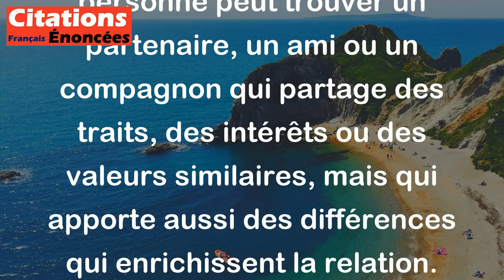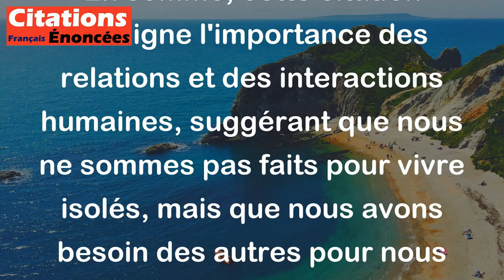Marcel Aymé - Il existe pour tout être un être complémentaire.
La citation de Marcel Aymé, "Il existe pour tout être un être complémentaire", évoque l'idée que chaque individu a un autre individu qui lui correspond ou qui complète son existence. Cela peut se comprendre de plusieurs manières:

1. Relation humaine: Chaque personne peut trouver un partenaire, un ami ou un compagnon qui partage des traits, des intérêts ou des valeurs similaires, mais qui apporte aussi des différences qui enrichissent la relation. Par exemple, une personne introvertie peut compléter une personne extravertie.

2. Complémentarité des compétences: Dans un contexte professionnel ou collaboratif, chaque individu a des compétences et des talents différents. Ainsi, dans une équipe, les membres peuvent se compléter pour atteindre un objectif commun. Par exemple, quelqu'un qui excelle dans la créativité peut travailler efficacement avec quelqu'un de très organisé.

3. Équilibre dans la vie: Sur un plan plus philosophique, cela peut aussi faire référence à la notion d'équilibre. Chaque être humain peut avoir besoin d'une autre personne pour se sentir entier, que ce soit sur le plan émotionnel, intellectuel ou spirituel.

En somme, cette citation souligne l'importance des relations et des interactions humaines, suggérant que nous ne sommes pas faits pour vivre isolés, mais que nous avons besoin des autres pour nous épanouir pleinement.